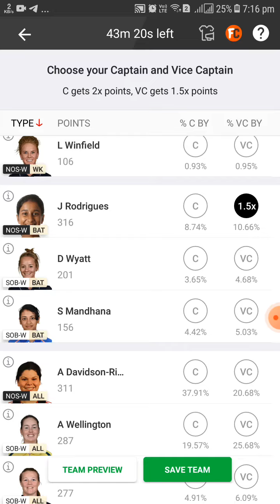SOB-W vs NOS-W 100 Women's GRAND LEAGE DREAM11 TEAM